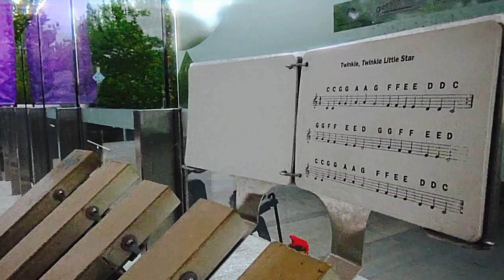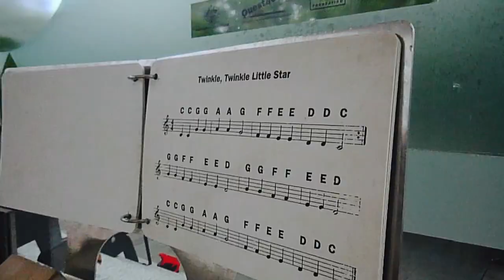Sunday Techno [disquiet0582]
More on this 582nd weekly Disquiet Junto project, X Techno (The Assignment: Make a new subgenre),